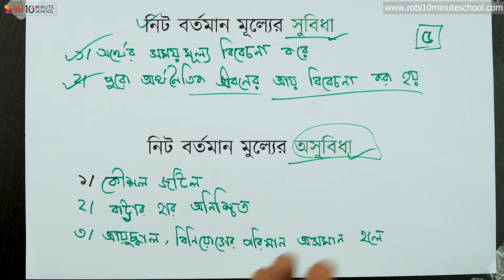০৮.২৭.অধ্যায় ৮ : মূলধন বাজেটিং ও বিনিয়োগ সিদ্ধান্ত - নিট বর্তমান মূল্য পদ্ধতির সুবিধা অসুবিধা [HSC]